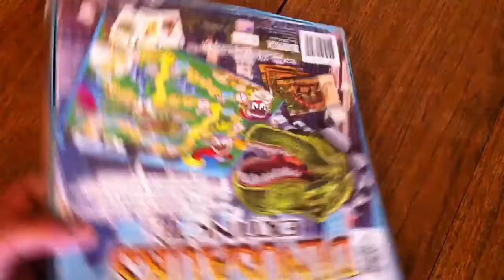Dinosaurs Extinct?, 2006, boxed